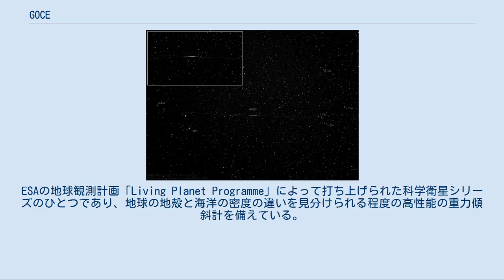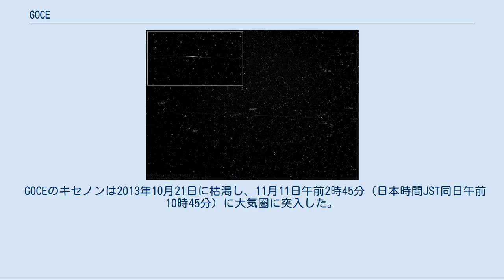GOCE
GOCE（英語: Gravity Field and Steady-State Ocean Circulation Explorer、ゴーチェ）は、2009年3月17日に打ち上げられた欧州宇宙機関（ESA）の人工衛星。
ESAの地球観測計画「Living Planet Programme」によって打ち上げられた科学衛星シリーズのひとつであり、地球の地殻と海洋の密度の違いを見分けられる程度の高性能の重力傾斜計を備えている。
 GOCEのデータは、火山地域の様子を調べたり、海洋の動きについて新たな知見を加える等、様々な用途に用いられている。
特に後者は、ミッションの重要な目的になっている。
他の衛星の高度計で集められた海面高による重力のデータと合わせることで、地衡流の方向や速度を追うことができる。
軌道の低さとシステムの正確性によって、ジオイドの正確性や解像度を改善することが期待されている。
 衛星の矢のような形と羽根は、まだわずかな大気が残っている260kmという高度を飛ぶ際に、衛星を安定させるのに役立っており、宇宙のフェラーリとの異名を持つ。
さらにイオンエンジンの噴射によって、機体を振動させずに大気抵抗による減速を防ぎ、軌道高度を維持することができる。
この機体は、3つの軸で重力の勾配を正確に測定することができる高感度の加速度計を3組備えている。
 GOCEは、より精度の高い重力マップを作成するために、2012年8月から高度を255kmから235kmに下げて運用を行い、世界で最も低い高度を周回する衛星となっていた。
2013年10月21日にイオンエンジンで使用しているキセノンが枯渇したため高度が低下、11月11日午前2時45分（日本時間JST同日午前10時45分）に大気圏に突入した。
 最終的な重力マップとジオイドのモデルは、世界中の人々に次のような事項を導く正確なデータを提供する。
 2014年11月に従来よりも精度の高い海洋大循環のモデルを公開 GOCEは、14時21分（UTC）にロシア北部のプレセツク宇宙基地から打上げられた。
ロコットロケットは、戦略兵器削減条約で廃棄された大陸間弾道ミサイルSS-19を改良したものであった。
GOCEは、軌道傾斜角96.70°、昇交点18:00の太陽同期軌道に投入され、295kmの地点でロケットから分離された。
衛星の軌道はその後45日かけて予定された270kmの高度まで降下する。
この間、衛星の電気推進システムが高度制御の信頼性をチェックする。
 打上げは当初2009年3月16日に予定されていたが、発射台の不具合により延期された。
翌3月17日の14時21分（GMT）に打ち上げが成功し、ロケットは衛星を積んで北極海上空を北方に飛行した。
約90分後、衛星は軌道傾斜角96.7°、高度280kmの周極軌道に無事投入された。
分離の直後、通信も正常に確立された。
 2010年2月に衛星のコンピュータに故障が生じバックアップコンピュータに管制を切り替えたが、こちらも2010年7月に故障して観測データが送信不能となった。
調査の結果、コンピュータとテレメトリモジュール間の通信リンクに問題点が見つかり、ソフトウェアのパッチ適用によって2010年9月には機能を復旧し観測を再開した。
 2011年3月11日に発生した東北地方太平洋沖地震に際して、30分後の太平洋沖上空と55分後の欧州上空を通過中に、超低周波音の波面を観測し、『ジオフィジカル・リサーチ・レターズ』(英語版)に研究報告が掲載された。
 衛星のメインのペイロードは、地球の重力場を観測する静電重力傾斜計であり、これは地球の重力の極わずかな変動に反応する3組の超高感度な加速度計から構成されている。
これらが重力場の違う場所に置かれているため、地球からの重力加速度のわずかな違いが検出できる。
傾斜計の3軸は、重力傾斜のテンソルの5つの独立した成分を同時に観測することができる。
 その他のペイロードとしては、衛星同士の間の追跡のためのGPS受信機、衛星に働く重力以外の力に対する補償システム、高度に洗練された推進システム、地上基地のレーザーによる追跡を可能にするレーザー光再帰反射器等がある。
 2010年1月3日にオランダで観測されたGOCE GOCEには、太陽に向く面を覆うように太陽電池パネルが取り付けられており、1300ワットの電力を発生することができる。
 2基のイオン推進エンジン（en:Qinetiq社 T5）によって...